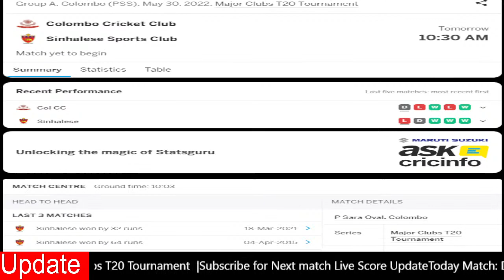major clubs t20 live stream| Colombo Cricket Club vs Sinhalese Sports Club| SLC T-20| Live score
Sinhalese Sports Club vs Colombo Cricket Club live stream
Sinhalese Sports Club vs Colombo Cricket Club live stream today
Sinhalese Sports Club vs Colombo Cricket Club live today
Colombo Cricket Club vs Sinhalese Sports Club  live
 Colombo Cricket Club vs Sinhalese Sports Club  t20 live
Colombo Cricket Club vs Sinhalese Sports Club  t20 live today
Major Clubs T20 Tournament
Major Clubs T20 Tournament live
Major Clubs T20 Tournament live stream

Colombo Cricket Club live
Sinhalese Sports Club live

REVIEW : Colombo Cricket Club vs Sinhalese Sports Club match live score analisys

এটি YouTube ন্যায্য ব্যবহার নীতির অধীনে লাইভ। আমি এখানে শুধুমাত্র ওয়েবসাইট স্কোর আপডেট এবং আমার ভয়েস ব্যবহার করি। আমাদের যদি কোন ভুল বা আপনাদের যদি  কোন ইস্যু থাকে তবে দয়া করে যোগাযোগ করুন |
Taposili Live Sports is a online entertainment channel. This is the best choice for netizens. Because it give the latest news of entertainment channel